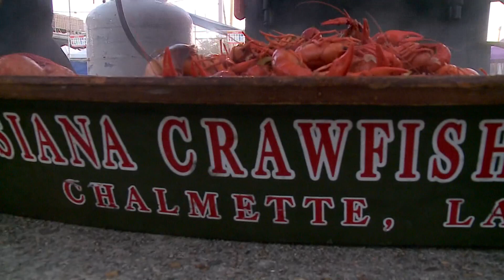Crawfish Fest boiling in Chalmette this weekend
The Louisiana Crawfish Fest kicks off in Chalmette today and you'll have all weekend to get your fix.